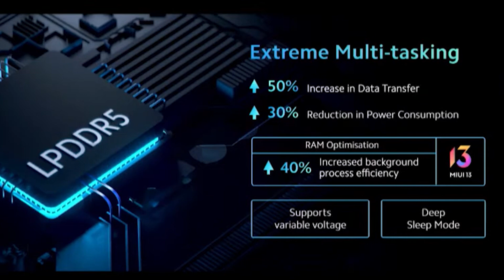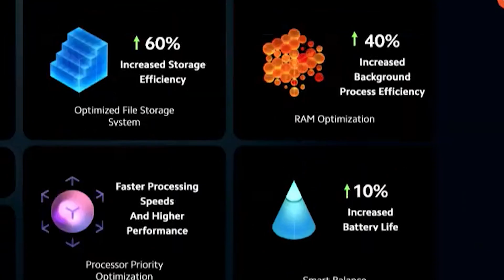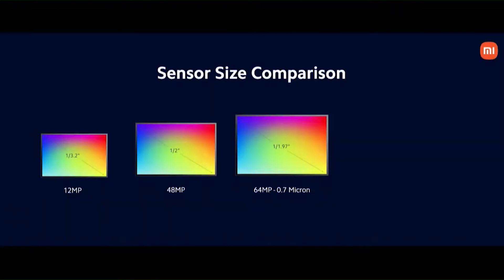మేడిపండు చూడు🍊⚠🙆 | REDMI K50I 5G PROS AND CONS | REDMI K50I REVIEW IN TELUGU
To Help this channel buy anything from Amazon using this

BEST MOBILES TO BUY IN AUG 2022 ::

REDMI K50I
SAMSUNG S20 FE
samsung m52 5g
Samsung Galaxy M53 5G
IQOO Z6 44W
Tecno Phantom X
Xiaomi 11 lite ne 5g
OPPO F21 PRO
realme narzo 50A
REALME 9 SE 5G
realme narzo 50A Prime
Realme Narzo 50
Samsung M33 5G
SAMSUNG S20 FE

MY EQUIPMENTS :-
Canon EOS M50